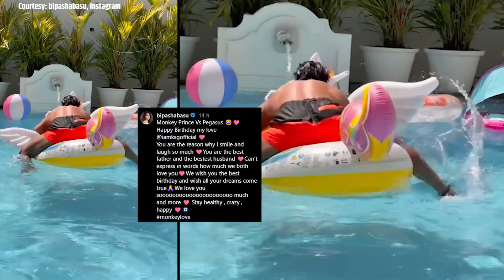Bipasha Basu shares Oh-So-Adorable videos of hubby and their darling daughter Devi!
Bipasha Basu has shared super adorable videos showing their lavish villa and darling daughter on the occasion of her hubby Karan Singh Grover’s birthday. These adorable insights are too cute to miss!